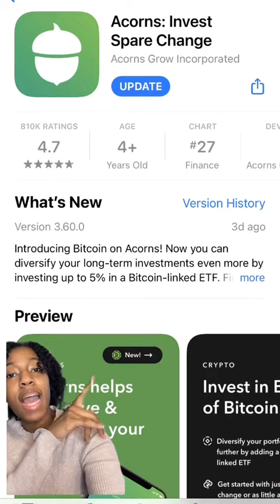How I made 500$ in 30 days | Credits : ashleycbarnett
➡️Welcome to Financial Literacy, we are committed to creating content designed to enhance and improve your financial literacy. Here you’ll find a range of helpful information, interaction, practical strategies, and more!

Our simple goal is to help you further your financial education and help you reach your financial goals.

➡️Tags & Keywords

finance
money
business
investing
investment
financialfreedom
entrepreneur
trading
stockmarket
wealth
stocks
invest
bitcoin
forex
motivation
realestate
investor
cryptocurrency
financialliteracy
crypto
smallbusiness
entrepreneurship
trader
startup
financetips
blockchain
creditrepair
financialplanning
businessowner
financial
insurance
economy
forextrader
investments
inspiration
entrepreneur
inspirationalquotes
entrepreneur
success
mindset
entrepreneurship
motivationalquotes
investment